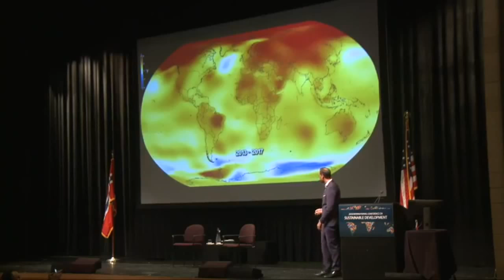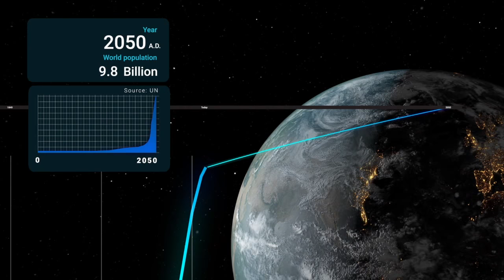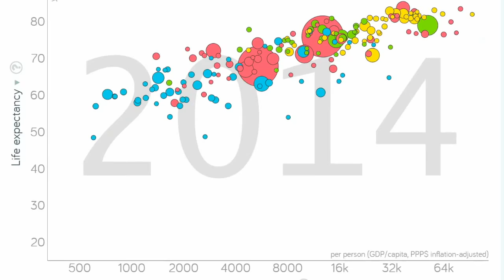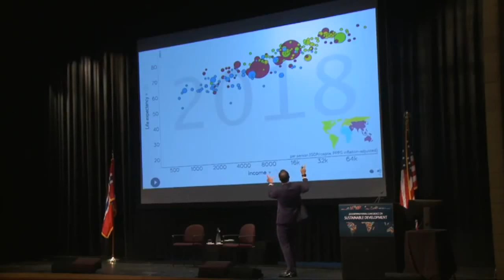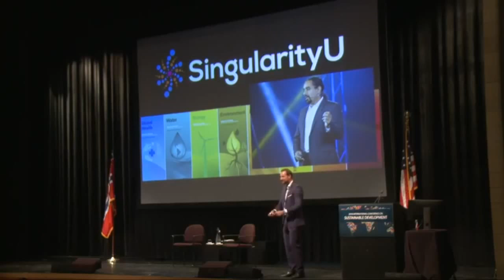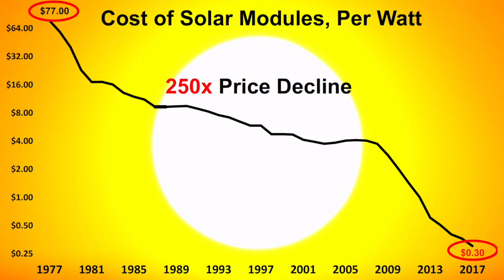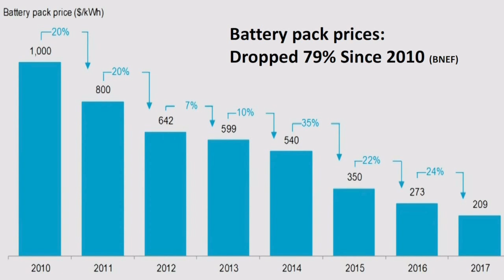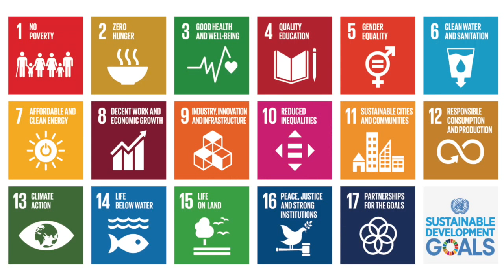HRH Prince Haakon of Norway, Keynote Address | ICSD 2018